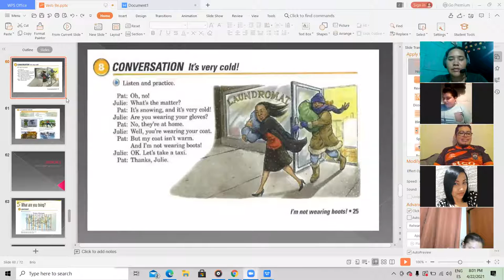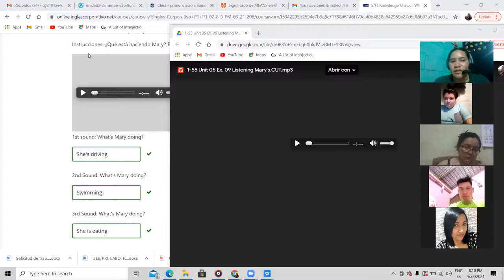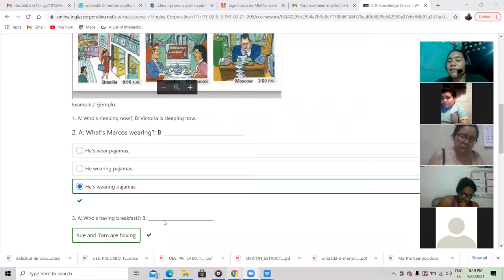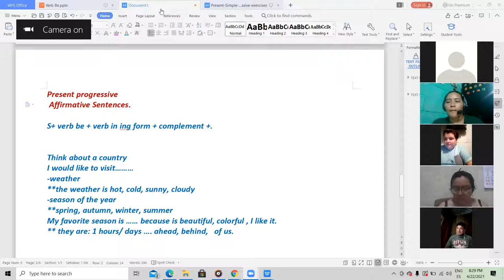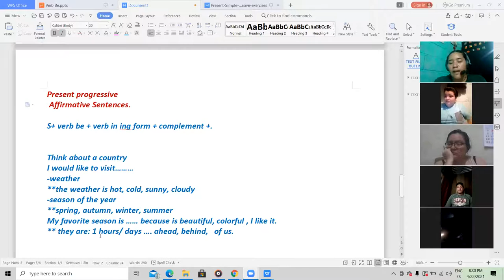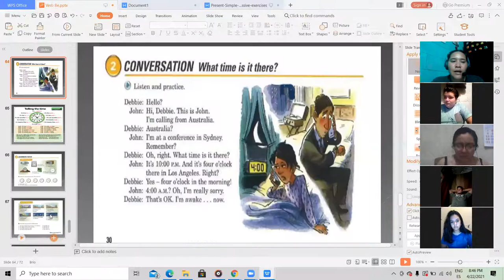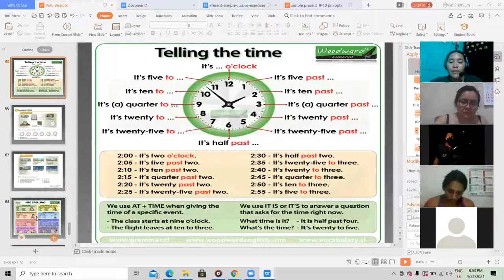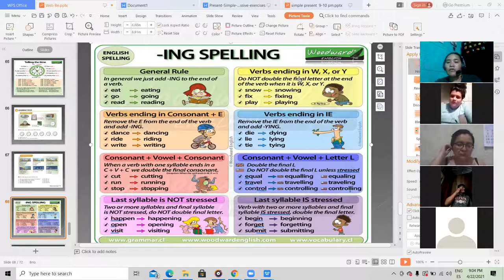Ingles Corporativo-What are you doing Day 13